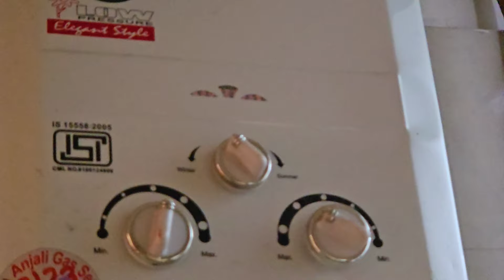diml bracelet/Black beads gms?😱 Mng to Nyt నా పనులు😴 Kakinada వస్తాము❤️ఇక పై ఇలా decide అయ్యాము😇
LuvLap Comfy Baby Bed Rail Guard for Baby (pink)

LuvLap Comfy Baby Bed Rail Guard for Baby  (red)

LuvLap Comfy Baby Bed Rail Guard for Baby  (Blue)

Love,
Vijju.